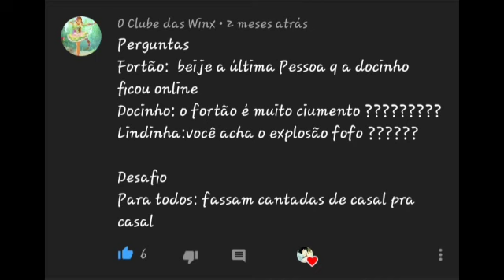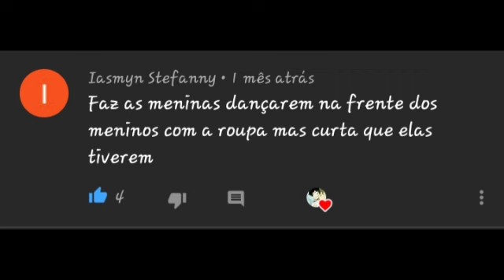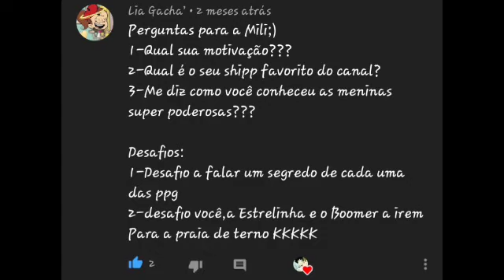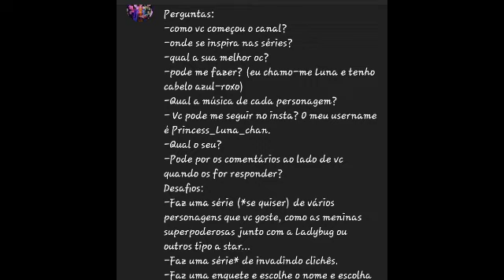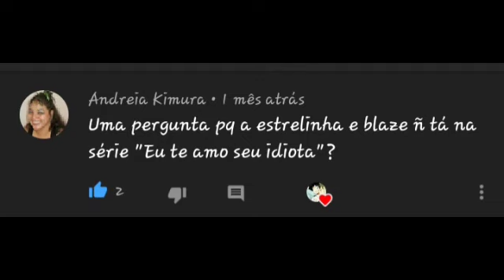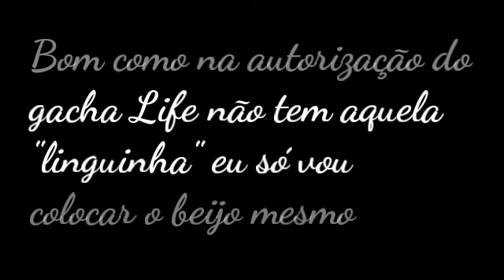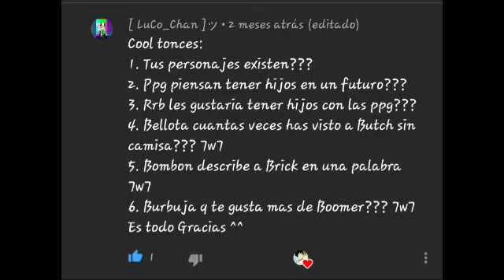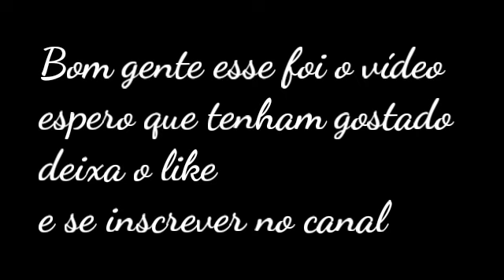Respondendo perguntas e desafios|atrasado(repostado)